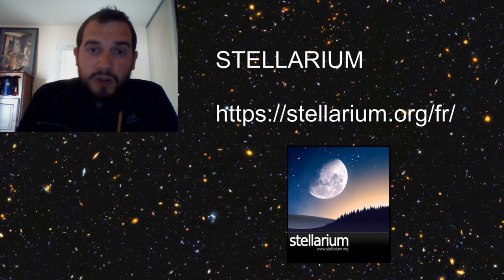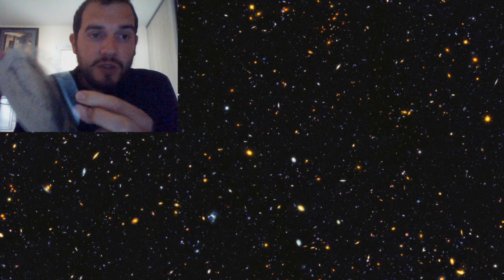Levez les yeux !